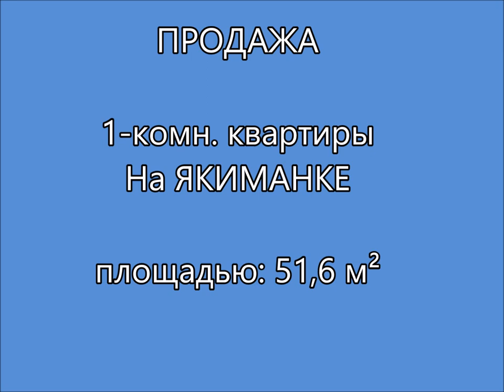ПРОДАЖА 1 комн. квартиры на Якиманке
Продажа 1-комн. квартира, 51,6 м² на Якиманке
Адрес: Москва, ЦАО, р-н Якиманка, Донская ул., 8
Ближайшее метро: Октябрьская - 8 мин. пешком, Шаболовская - 7 мин. пешком.,

Цена: 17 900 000 руб.
Оценка этой квартиры Циан: 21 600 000 руб.

Уникальное предложение.  1комнатная квартира в центре Москвы по самой выгодной цене. Дом на второй линии. Тихо! Закрытый двор. Хорошие соседи. Квартира 51.6 кв. м., (большая комната 27.8 кв.м., в квартире нет несущих стен! Балкон. Окна выходят во двор. Под окнами всегда тихо Удобное расположение позволит Вам, как новому владельцу, использовать все преимущества квартиры.
Развитая инфраструктура и хорошая транспортная доступность до метро (Октябрьская и Шаболовская 5 минут пешком), 5 мин. на машине до центра и 5 мин. на машине до ТТК.  В пешей доступности магазины, поликлиники, учебные заведения.  Рядом Нескучный сад, Парк им. Горького, Москва река и даже пляж. Есть где на природе погулять с детьми и домашними животными!
Свободная продажа.